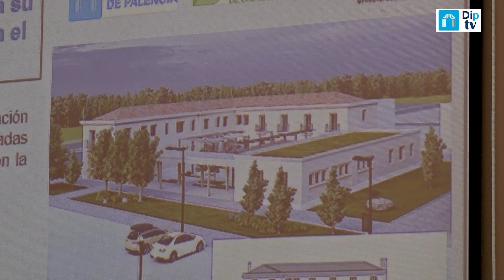REHABILITACIÓN EDIFICIO CAMPUS LA YUTERA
El Campus de La Yutera contará con una nueva residencia universitaria, gracias a la
reforma de un edificio de la diputación de Palencia que servirá para albergar a estudiantes
y profesores